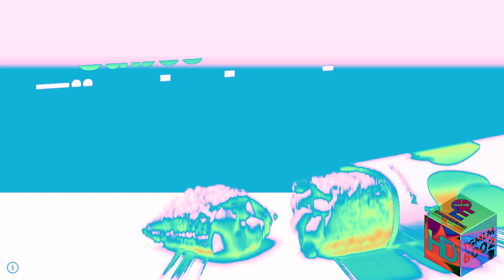McDonald's Apfeltasche Effects | Granada 1968 Effects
Credit to McDonald's in Germany for the commercial.